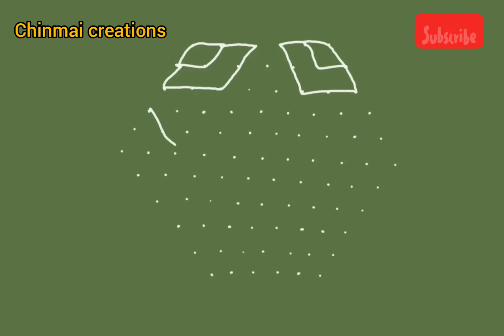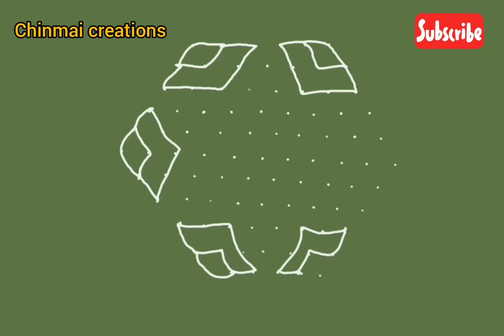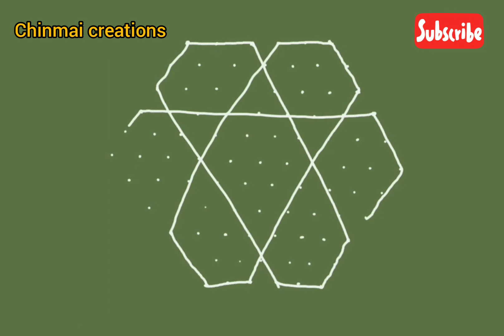simple daily rangoli designs(11*6)/dots rangoli